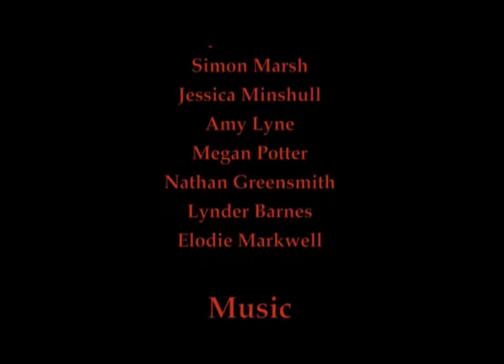The Obsession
Short stop motion animated film about a girl who comes to live with a man who becomes ever obsessed with her.